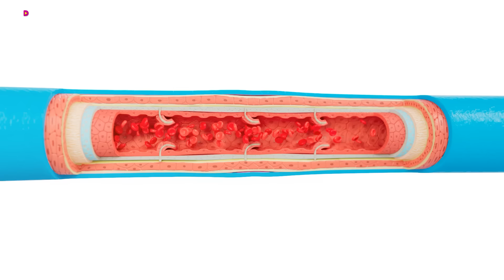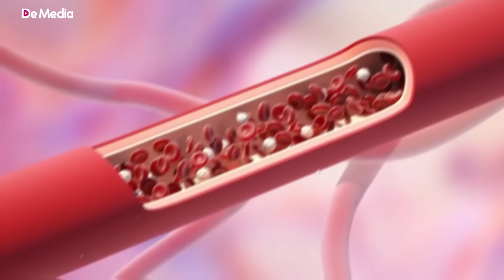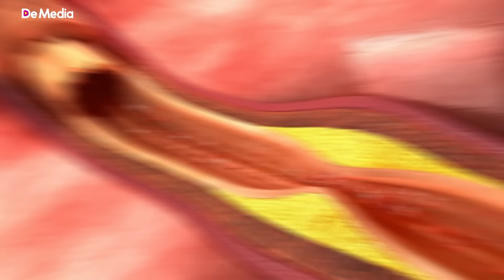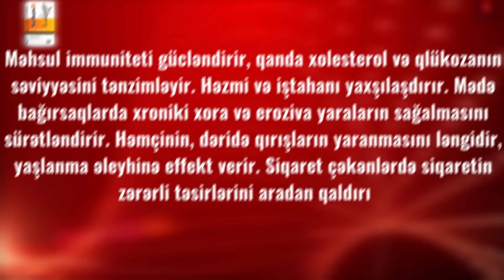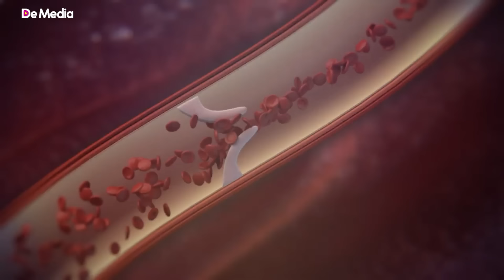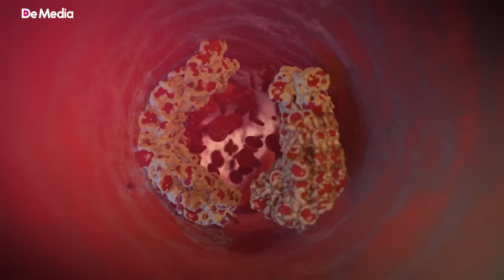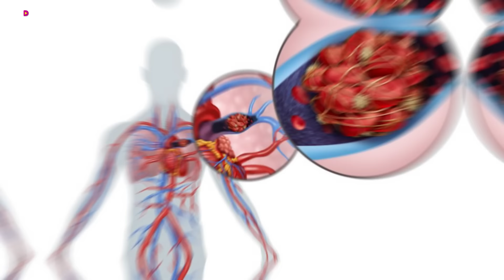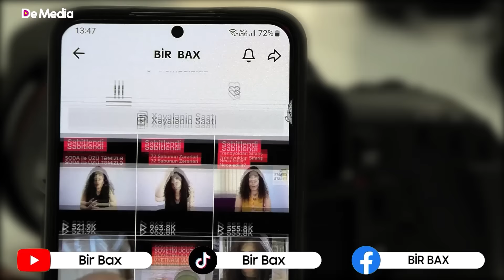Qanı Laxtalanmağa Qoymur - BÜTÜN TROMBLAR ƏRİYƏCƏK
Özünüzü qan laxtalanmasınndan, trombda, ürək xəstəliklərindən, ən qorxulusu infarktdan qorumaq istəyirsiniz? Üstəlik heç bir dərman qəbul etmədən, sadəcə təbii vasitələrə bunun mümkün olduğunu desəm necə, mənə inanarsız? Bu gün damarlarda trombların əmələ gəlməsi səbəbləri və tromba qarşı olan təbii vasitələrdən  danışacağam. Elə indi siz də, bu videonu yaxınlarınıza göndərin, onlar da özlərini bu bəladan qorusunlar.

Tromb qan damarlarında və ya ürəyin boşluqlarında qanın laxtalanması nəticəsində yaranan sıx kütlələrdir. Bu cür laxtalar qan damarlarını bağlamağa qadirdir. Hətta tromb çox böyükdürsə, damarın axınını bağlayır. Nəticədə, qəfil ölüm baş verə bilər. Bəs tombu nə yaradır? Buna diqqət edin

-hormonal dərmanların uzunmüddətli istifadəsi nəticəsində yaranan hormonal balanssızlıq;
-müəyyən xroniki xəstəliklərin mövcudluğu;
-oturaq həyat tərzi;
-varikoz damarlar;

Varikoz damarlar aşağı ətrafların damarlarında tromboz riskini 5 dəfə artırır. Qan laxtaları vaxtında aradan qaldırılmazsa,  ciddi nəticələrə səbəb ola bilər. Tromb çox böyükdürsə, damarın axınını bağlayır. Nəticədə, qəfil ölüm baş verə bilər. Kiçik qan laxtaları da təhlükəlidir. Onlar kiçik ağciyər arteriyalarını bağlayır,  ağciyərin bəzi seqmentlərinin qismən ölümünə səbəb olur.  Laxtalanma ilə mübarizədə əsas profilaktik tədbirlər bunlardır:

Aktiv həyat tərzi;
Düzgün balanslaşdırılmış qidalanma;
Düzgün maye qəbulu;

Özünüzü infarktdan, qan laxtasının əmələ gəlməsindən və  ürək çatlamasından qorumaq üçün rasionunuza ciddi nəzarət etməlisiniz.  Yaxşı olar ki, rasionunuza trombun qarşısını almağa kömək edən məhsullar əlavə edəsiniz. Bir çox araşdırmalara görə, düzgün olmayan qidalanma damar problemlərinin əsas səbəbidir. Zərərli qidaları rasiondan çıxartsanız, yerinə trombun əmələ gəlməsinin qarşısını alan qidaları əlavə etsəniz, damarlarınızın sağlamlığını bərpa edə bilərsiniz.

Tromba qarşı olan qidalar bunlardır:

Zəncəfil. Zəncəfil qanı durulaşdıran, trombozun qarşısını alan və iltihab əleyhinə təsir göstərən ədviyyatdır. Zəncəfilin tərkibində enerji verən təbii turşular var. Qanı  durultmaq  üçün qəbul edilməsi tövsiyə olunan aspirin və ya asetilsalisil turşusu salisilat turşusunun sintetik törəməsidir. Bu turşu insultun və infarktın qarşısını alır. Onu az miqdarda qəbul etmək kiçik damarlarda qan laxtalarının əmələ gəlməsinə imkan vermir.

Onu müxtəlif yeməklərə və içkilərə əlavə edə bilərsiniz. Günə gümrah başlamağın ən yaxşı yollarından biri zəncəfil çayıdır. Bu çayın müntəzəm istifadəsi yalnız qanı durulaşdırmır, həm də, bir çox sağlamlıq problemlərini aradan qaldırmağa kömək edir. Eyni zamanda, zəncəfil iltihabı azaldır, əzələləri rahatlaşdırır. Terapevtik effekt əldə etmək üçün hər gün 4 qram ədviyyat istehlak etmək kifayətdir;

Sarıkök. xalq təbabətində sarıkökdən bir sıra xəstəliklərin müalicəsi zamanı istifadə olunur. Kurkumin sarıkökün əsas aktiv maddələrindən biridir və antikoaqulyant kimi fəaliyyət göstərir. Maddə qan laxtalanma faktorlarının fəaliyyətinə mane olur ki, bu da laxtalanma riskini azaldır. Bundan əlavə, kurkumin iltihab əleyhinə təsir göstərir. Ürək xəstəliklərinin və aterosklerozun qarşısını almaq üçün istifadə edilə bilər. Gündəlik menyuya əlavə edilən sarıkök qanın rahat axınına zəmanət verir, sağlam qan damarlarını qorumağa kömək edir. Sarıkökü şorbalara və isti yeməklərə qata bilərsiniz. Ədviyyatı ilıq su, çay və südlə qarışdırıb içmək də faydalıdır. Müalicəvi təsir üçün gündə 1 çay qaşığı sarıkök istehlak etmək tövsiyə olunur;

Əgər əlinizin altında sarıkök yoxdursa, yaxud ondan hansısa qarışımlar hazırlayıb içə bilmirsinizsə, sizə Herba Flora şirkətinin Kurkum 10 təbii sarıkök kapsulunu tövsiyyə edirik. O, tam təbii sarıkökdən hazırlandığı üçün qaraciyəri və bütün orqanizmi toksinlərdən təmizləyir, orqanizmdə sərbəst radikalları neytrallaşdıraraq xərçəng hüceyrələrinin əmələ gəlməsinin qarşısını alır.

Bilirsiniz ki, hər şeyin çoxu zərər olduğu kimi, sarıkökdən qədərində istifadə etmək tövsiyə edilir.  Çox miqdarda sarıkök qəbul eləmək böyrəklərdə daşların əmələ gəlməsinə səbəb olur, qanda şəkərin miqdarının aşağı düşməsini çətinləşdirir. Kurkum 10 təbii sarıkök kapsulu bu problemlərdən sizi qoruyur.

Məhsul immuniteti gücləndirir, qanda xolesterol və qlükozanın səviy­yəsini tənzimləyir. Həzmi və iştahanı yaxşılaşdırır. Mədə-ba­ğır­saq­larda xroniki xora və eroziva yaraların sağalmasını sürətləndirir. Həmçinin, dəridə qırışların yaranmasını ləngidir, yaşlanma əleyhinə effekt verir. Siqaret çəkənlərdə siqaretin zərərli təsirlərini aradan qaldırır. Kurkum 10 kapsulunu Aptek və FitoClublardan soruşun.